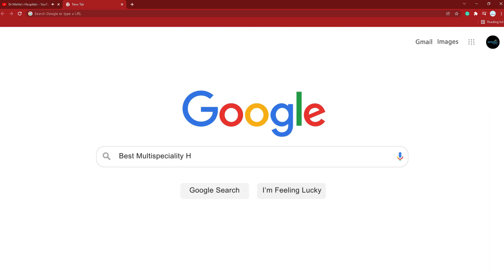What is an Angiogram? | Dr.Vivek | Dr.Mehta Hospitals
Watch this video to learn more about angiograms and how they work. Dr. Vivek, a Cardiologist from Dr. Mehta's Hospital Global Campus, Velappanchavadi, thoroughly explains each step in detail.
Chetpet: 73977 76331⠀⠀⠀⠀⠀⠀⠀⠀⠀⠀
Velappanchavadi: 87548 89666